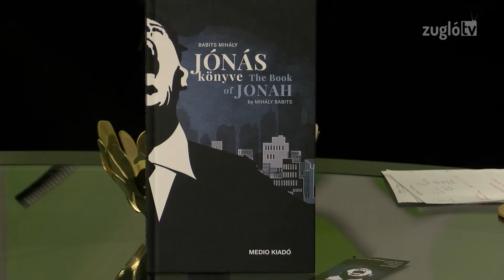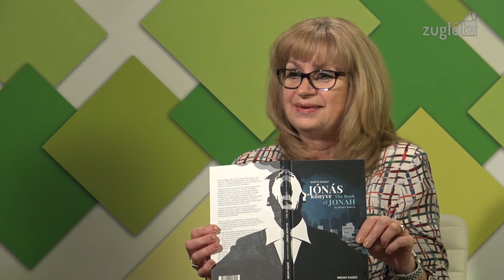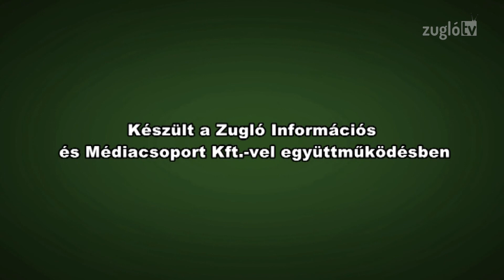Kultúrzug - 78. adás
Vendég: Katona Zsuzsa, filmrendező